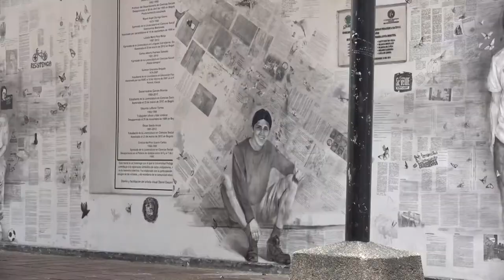Unidosporlopúblico - Cuidemos Nuestra Casa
Te invitamos a conocer las mejoras realizadas en la planta física de nuestra Universidad.